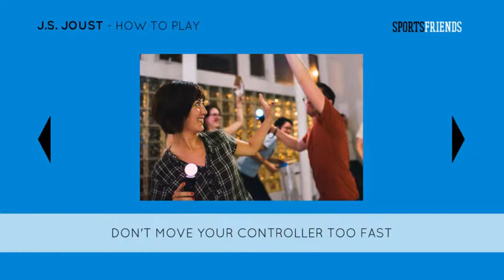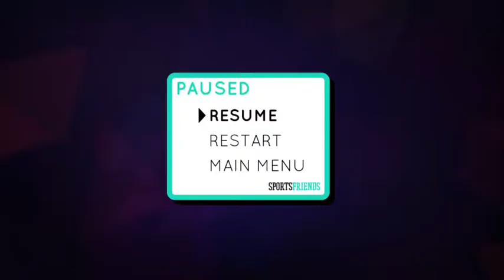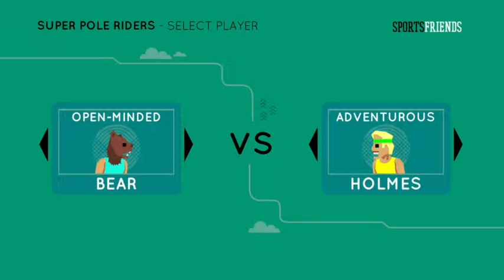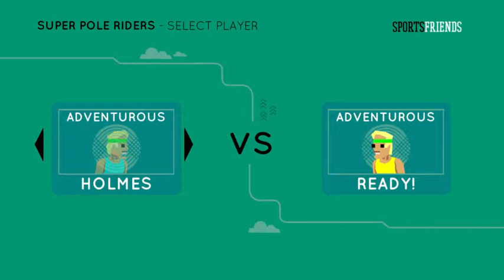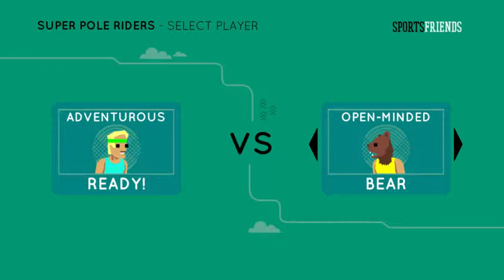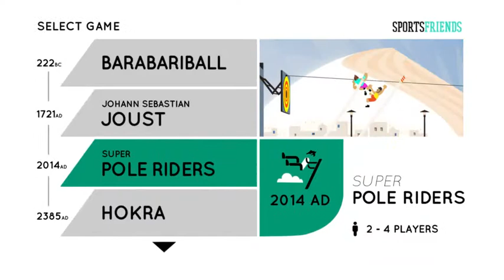Let's Venture Into : Sports Friends ep. 2